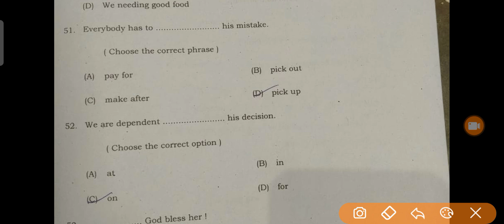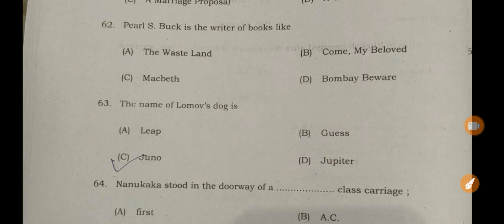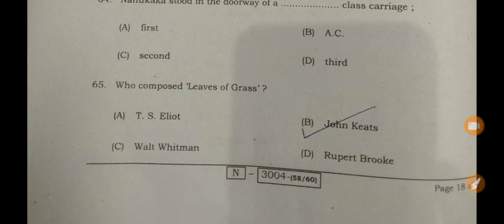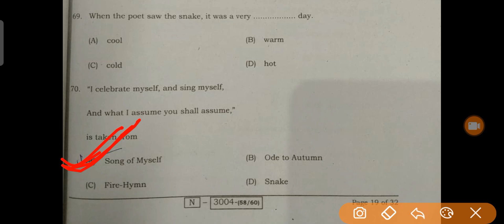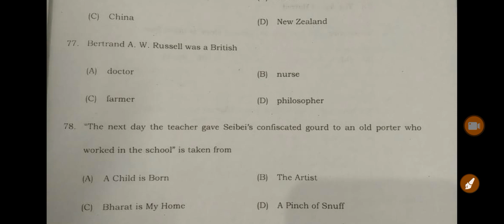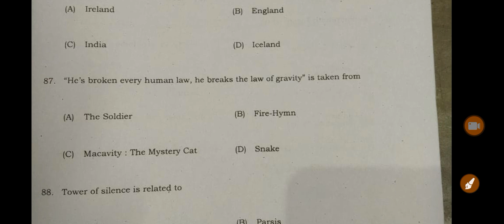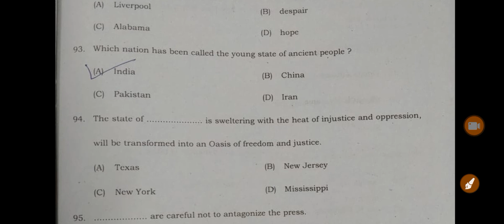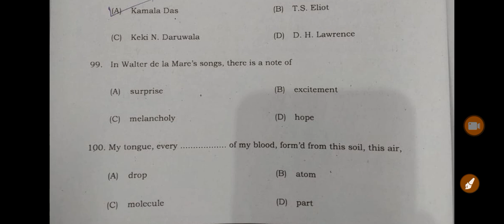ENGLISH Set H 2nd sitting solve class 12th exam papers objective 2022 bihar board answer keys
10वीं की अच्छी तैयारी के लिए अभी whatsapp group को join करें

ENGLISH 2nd sitting Set H solve class 12th exam papers objective 2022 bihar board answer keyspart 1

english objective solve class 10th in hindi
# solution class 10th in vvi objective question
2february exam paper
class12th math chapter 2 objective

math vvi objectives solve
isc math answer key class 10th bseb solve paper 2022

setE 2nd sitting English exam papers objective solve answer key 20229

first pali 2nd sitting English exam papers objective solve answer key 2022

setA 2nd sitting English exam papers objective solve answer key 2022

#setB 2nd sitting English exam papers objective solve answer key 2022

#setC 2nd sitting English exam papers objective solve answer key 2022

setE 2nd sitting English exam papers objective solve answer key 2022

setF 2nd sitting English exam papers objective solve answer key 2022

setG 2nd sitting English exam papers objective solve answer key 2022

setH 2nd sitting English exam papers objective solve answer key 2022

set I 2nd sitting English exam papers objective solve answer key 2022

setJ 2nd sitting English exam papers objective solve answer key 2022